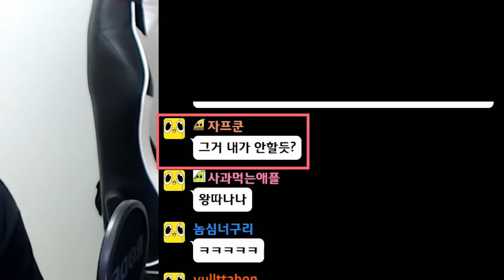천안에는 여섯대의 포르쉐가 존재한다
내가 바로 천안의 오르쉐 수장이다